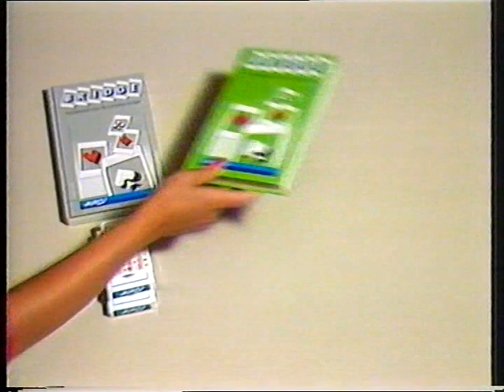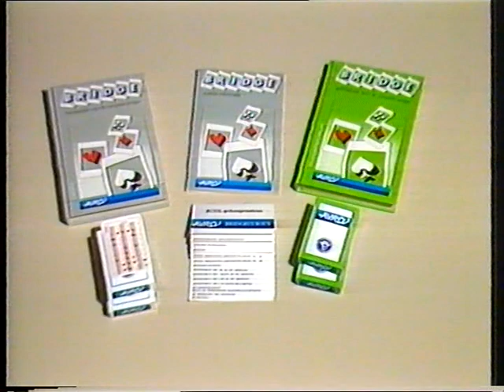AVRO - Ad Visser, Weer Bridgen met de AVRO, Telelot, ATV Sport (17-8-1985)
Tussen 2 aankondigingen van Ad Visser in zit een voorlichtingsprogramma voor de vervolgcursus Bridge, met de titel 'Weer Bridgen met de AVRO', waarin ook Oscar-winnend filmacteur Omar Sharif een opvallende bekentenis doet. Verder in deze video nog een spot voor Telelot (met André van Duin als een van de voice-overs) en de intro van ATV Sport met Fred Racke.

Opname: zaterdag 17 augustus 1985
bron: Betamax